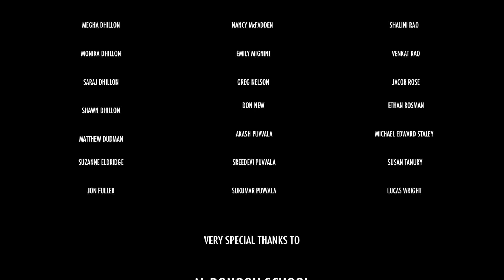DUET: A SHORT FILM by Mohit Puvvala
Hello, everyone, here is my new short film, "Duet."  Enjoy :)

"Duet" is about two high school pianists who fall in love through their music.  In a special piano composition class consisting of a select few high school seniors, the students are expected to write a song about what they believe love is. Andrew, an introvert, is intrigued by Hannah, the new student in the class, and the two slowly fall in love with each other through the music that they write.

"Duet" stars Quint Ott, Haylie La Testa, Mohit Puvvala, Steven Sell, Ava Pirie, Dennis Munter, and Javon Morris-Byam.